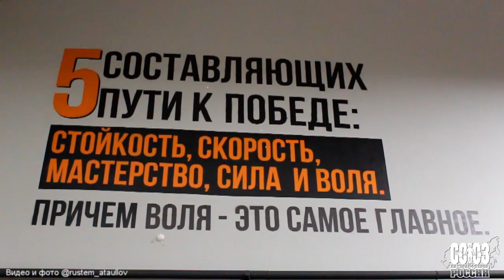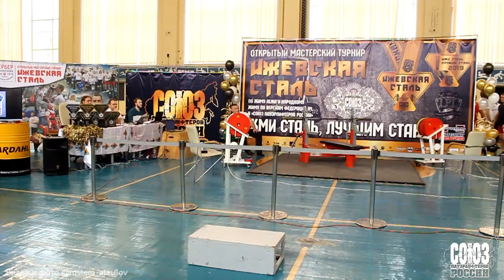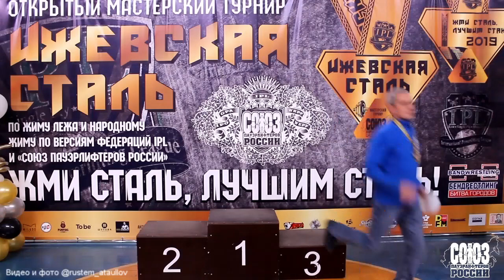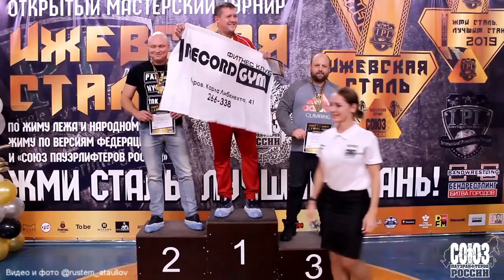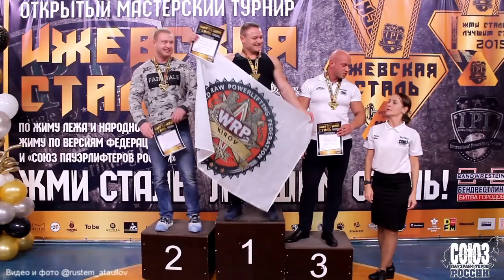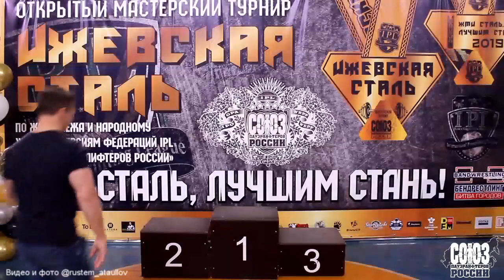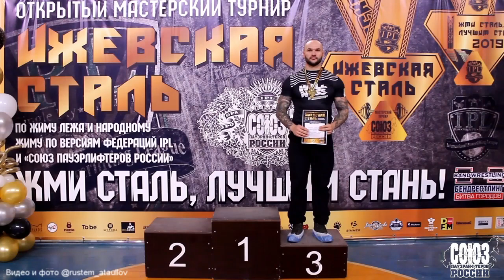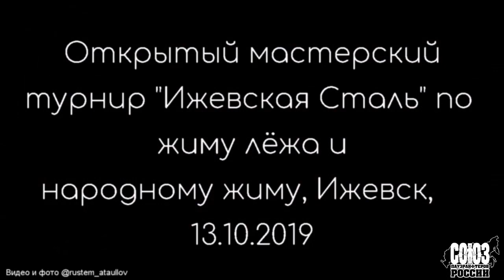Мастерский турнир "Ижевская Сталь" по жиму лёжа и народному жиму Ижевск, 13.10.2019